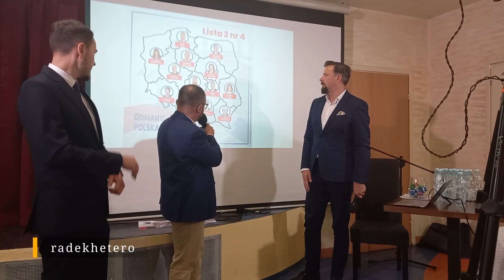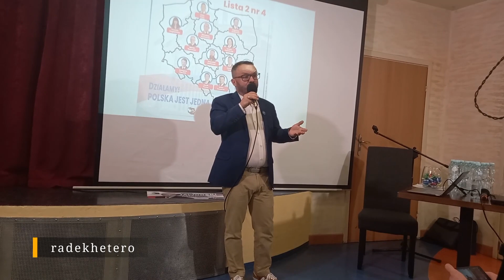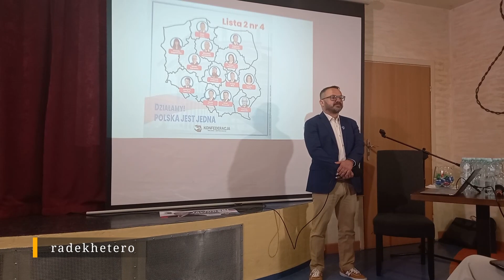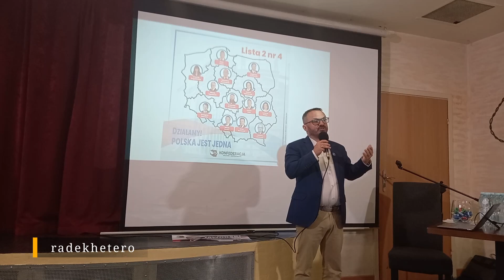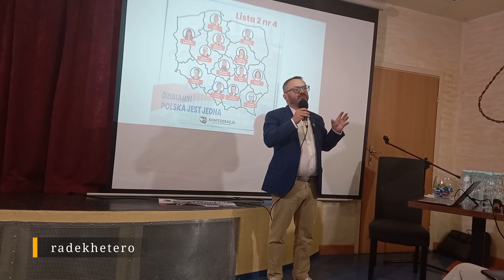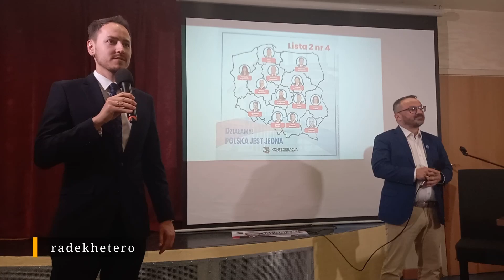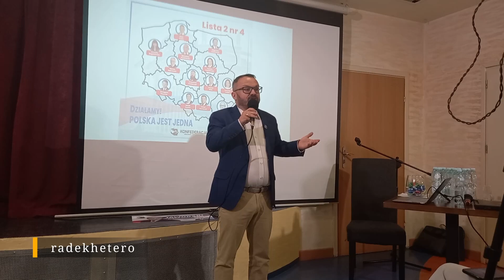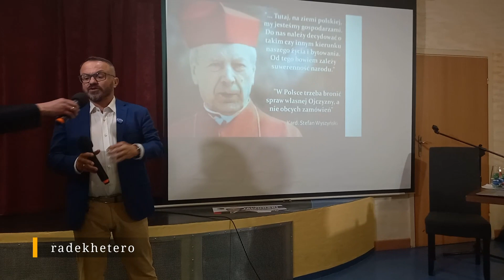Pytania do partii PJJ czyli Polska Jest Jedna - Mielec - 26 maja 2024 r.